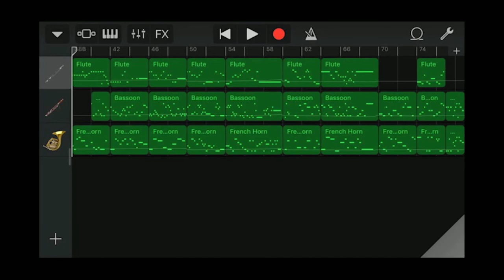Iphone GarageBand song 82 (flute, bassoon, horn)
*Instrument
 - Flute
 - Bassoon
 - French Horn